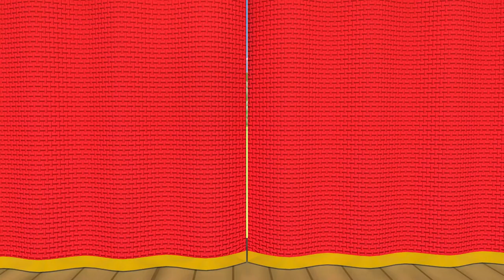Lagu Es Krim Anak | Ice Cream Song - Lagu Anak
Kita semua ingin es krim di cuaca panas ini! Kent, Tim, Pego, Luke, dan Mumu benar-benar lelah karena panas, dan mereka sangat siap untuk petualangan es krim dengan topping, dan masih banyak lagi!

Tonton video Nonstop Kids dari Kent The Elephant - Kent Si Gajah

Kent Si Gajah adalah karakter lucu animasi yang dikembangkan khusus untuk anak-anak, Dia suka melakukan semua hal dengan cara yang menyenangkan termasuk menyanyikan lagu-lagu yang menarik untuk semua anak-anak yang cantik, bersama dengan sahabatnya Mumu, Luke, dan Tim. Baik itu waktu petualangan atau pencarian untuk hari itu, dia selalu siap untuk mempelajari sesuatu yang baru apakah itu warna, angka, atau bentuk. Jadi, bergabunglah dengan dunia Kent dan jadilah bagian dari perjalanan belajar yang menyenangkan ini.